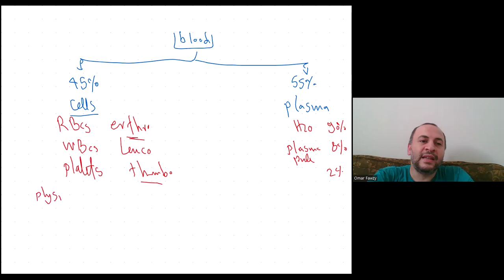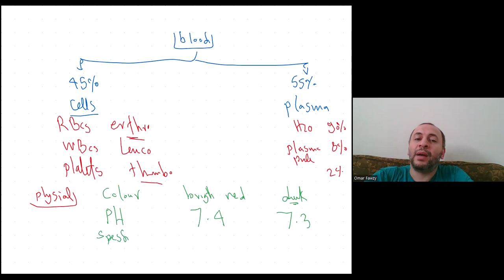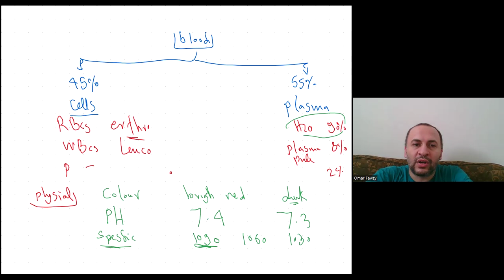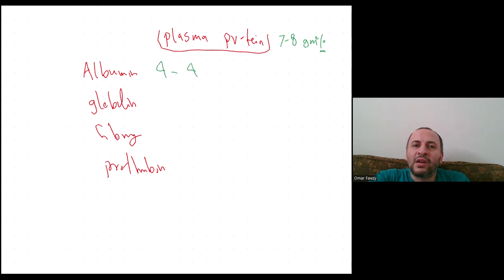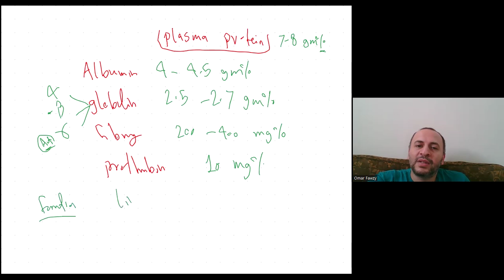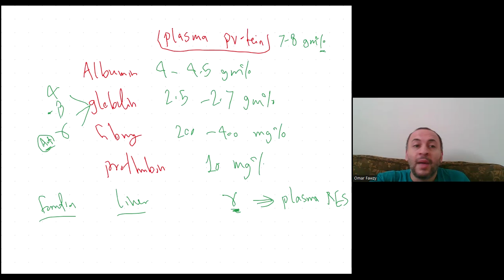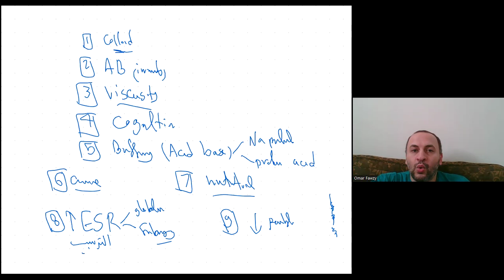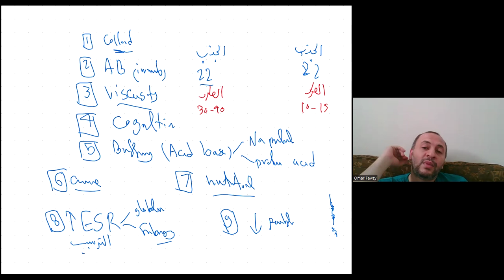فسيو blood اول شابترين د عمر